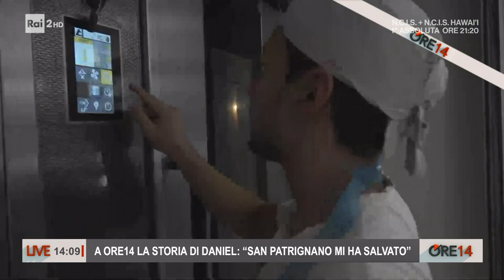A Ore 14 la storia di Daniel: "San Patrignano mi ha salvato" - Ore 14 del 27/10/2023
- Daniel è un ragazzo di San Patrignano, uno di quelli che dalle droghe e dalle dipendenze è riuscito a uscire solo grazie all'aiuto di questa comunità. La sua storia l'ha raccontata per Ore 14 Cristina Mastrandrea